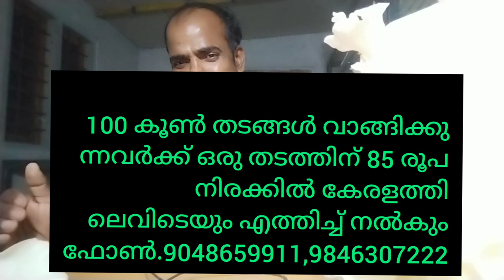8 October 2022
Created by InShot കൂൺ കൃഷിയിൽ വിജയിക്കാനുള്ള വഴി 18 വർഷത്തെ എന്റെ വിജയവഴി പങ്കു വെക്കുകയാണ്